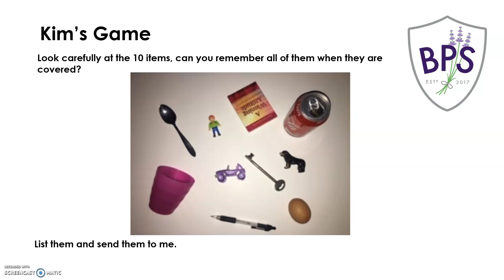Mrs Nunn's Monday Challenge - Kim's Games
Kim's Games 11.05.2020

Can you remember all of the objects when they are covered?